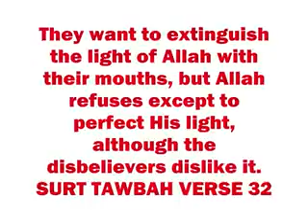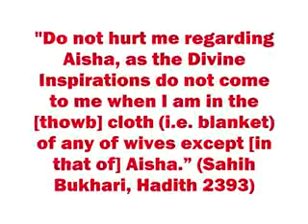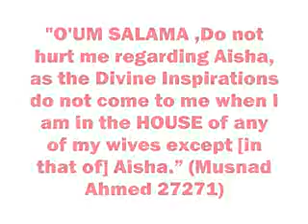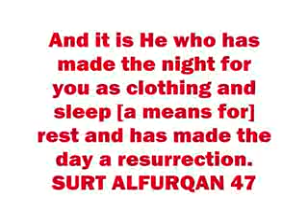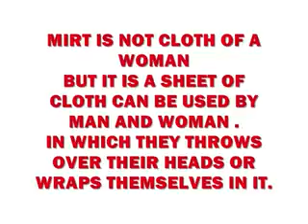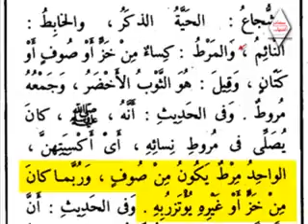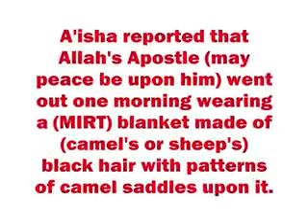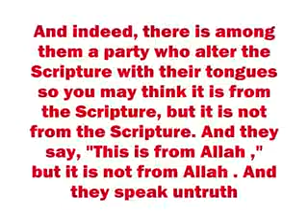ayamen1 destroys david wood of answeringmuslims cross dressing